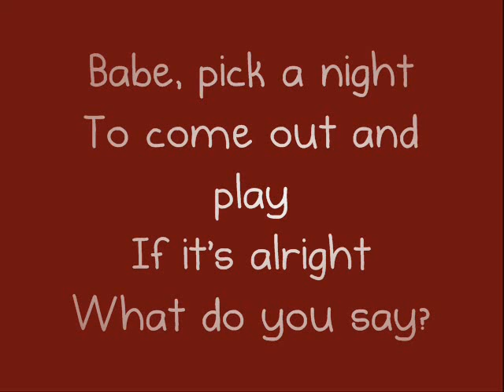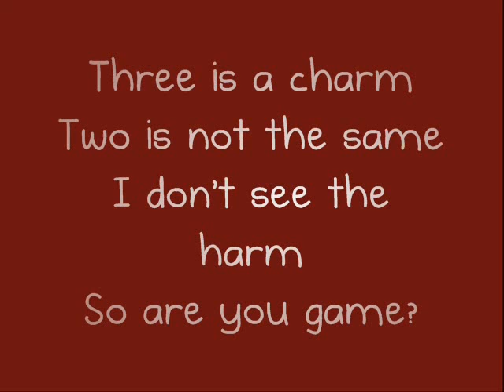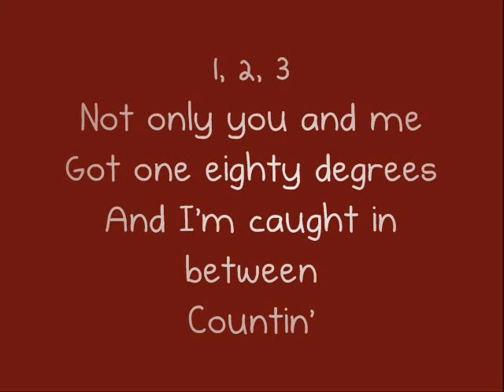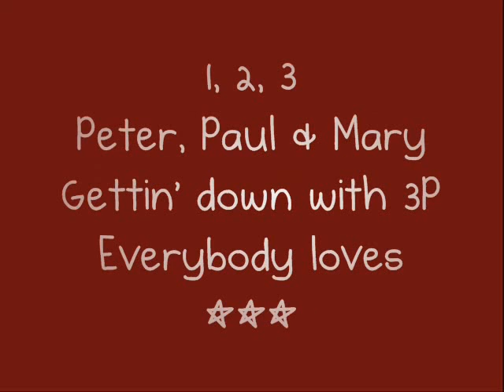Britney Spears - 3 [LYRICS!!] |2oo9